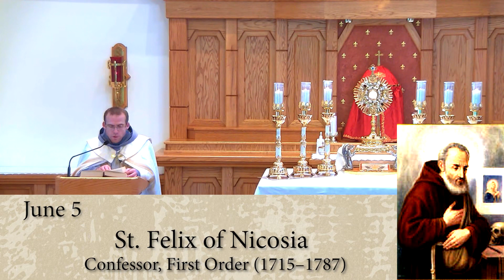June 5 - St. Felix of Nicosia - Franciscan Saint of the Day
The life of St. Felix of Nicosia, Confessor, First Order (1715–1787) for the June 5th Franciscan Saint of the Day. St Felix was raised by pious parents and trained to be a shoemaker he then became a friar in the Capuchin branch of the Franciscans and rose to the heights of sanctity, demonstrating great humility and was obedient even at the moment of death.

Refection is on the importance of blessing ourselves and others
- St Felix exemplified this common Christian practice before doing all things
- For parents to give blessings to their children.
- Blessings from a priest and their power.

Read by Fr. Ignatius Manfredonia, FI from Marion Habig's "The Franciscan Book of Saints"